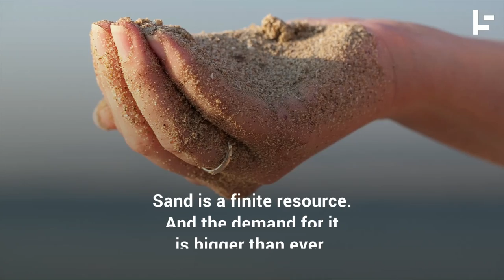Why Sand Mining is a Global Environmental Crisis...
Love the beach Then get to them before sand mining destroys them all.